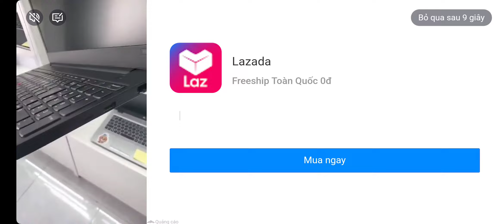Nâng cấp 60 lần 🚀🚀🚀